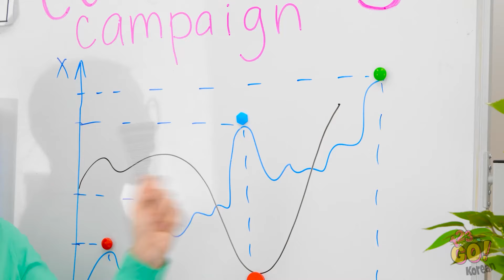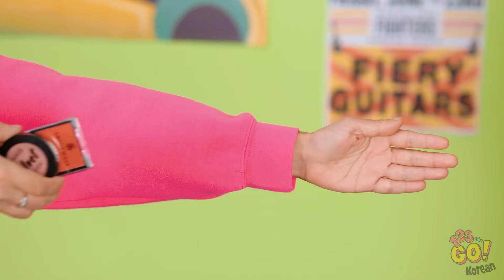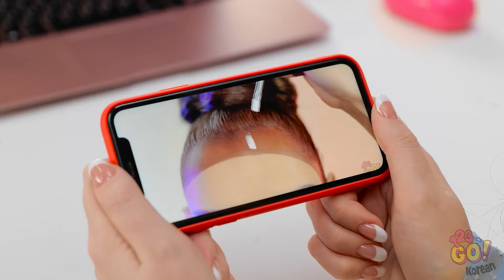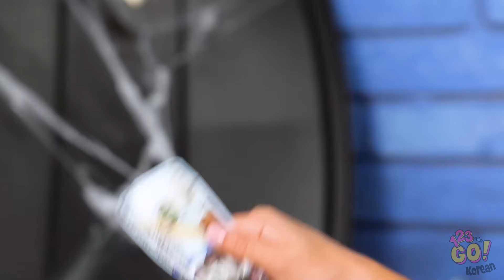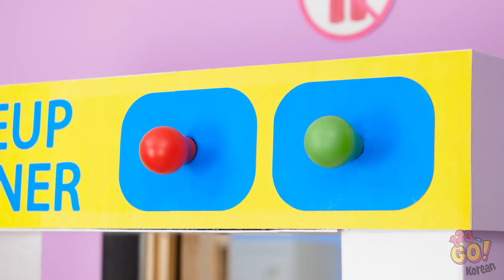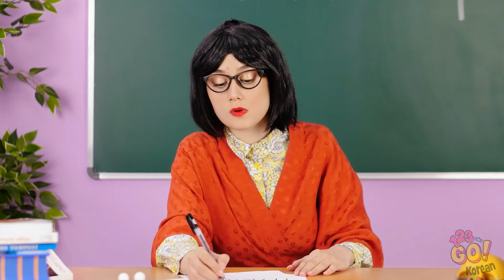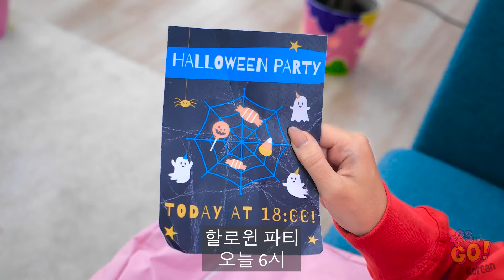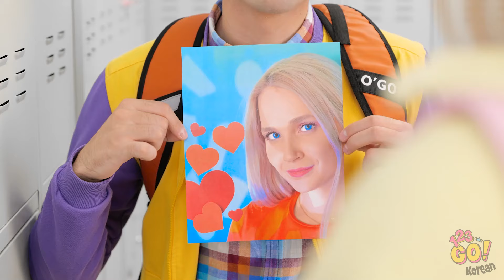할로윈 준비하기! 123 GO의 으스스한 할로윈 메이크업과 의상 아이디어!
오싹한 할로윈, 귀여운 할로윈, 또는 그 중간 정도의 할로윈을 원하시든, 이 동영상에서 재미있고 창의적인 할로윈 영감을 얻으세요. 으스스하면서도 멋진 할로윈 핵으로 감동을 선사할 준비를 하세요! 더 많은 할로윈 영감을 얻으려면 구독 버튼을 누르고 알림 벨을 눌러 무섭게 즐거운 시간을 준비하세요!